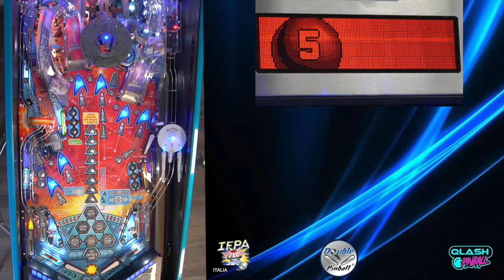Start Trek: Main Missions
Pinball Tutorial
Coach: Roberto Pedroni  (Nazionale Italiana Flipper Sportivo)